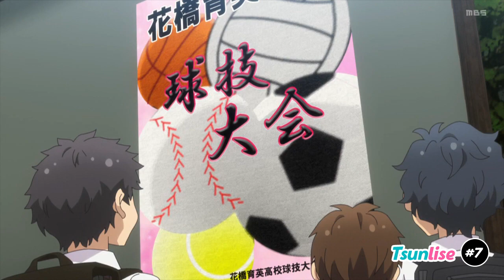Celos de Sieg 😓 y reuniendo protección para Lis 💫 - Episodio 7 Tsundere Akuyaku Reijou Liselotte...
Resumen del episodio 7 del anime Tsundere Akuyaku Reijou Liselotte to Jikkyou no Endou-kun to Kaisetsu no Kobayashi-san. Es una anime comedia, fantasia y romance, estrenado en la temporada invierno 2023.

Sinopsis
En el exterior, la villana otome Liselotte parece asquerosa en todos los sentidos, un personaje puramente malvado. Sin embargo, como se revela en su diario, siempre estaba ocultando tanto su dolor como sus verdaderos sentimientos por el príncipe Siegward. Mientras ella mantiene esto bajo llave, una bruja malvada finalmente la posee, lo que la lleva a su desaparición, un final trágico para la villana tsundere. Así es como siempre va la historia, un final codificado en el juego MagiKoi.

Los miembros del club de radiodifusión Aoto Endou y Shihono Kobayashi deciden jugar este juego. En otro universo, el príncipe Siegward escucha sus voces, creyendo que es una revelación divina de un dios y una diosa. Estas voces le dan una pista sobre algo que nunca antes había notado: ¡Liselotte es abrumadoramente adorable!

No hay reinicios en este juego, y solo una oportunidad para cambiar el futuro de la villana desafortunada. En los años venideros, estas dos entidades, que guiarían al país hacia la prosperidad y la grandeza, serían conocidas como Endou y comentarista de color Kobayashi.

HABLEMOS!